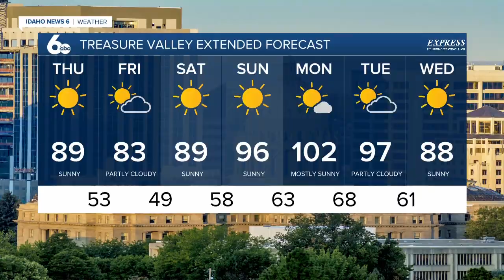Frankie's June 23, 2022 Forecast